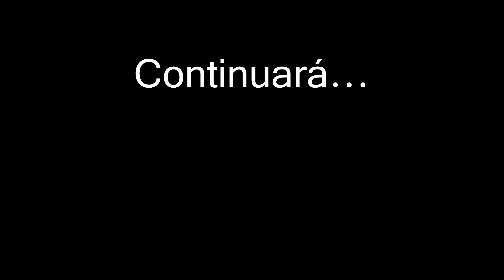Explicaciones: volvemos al canal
Llevabamos tiempo sin subir vídeos. Hoy os explicamos el porqué.